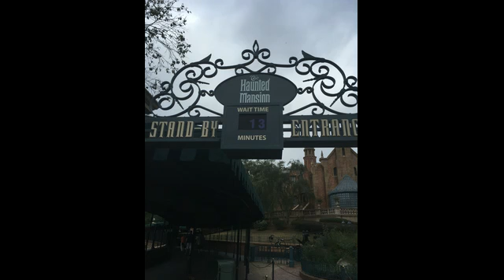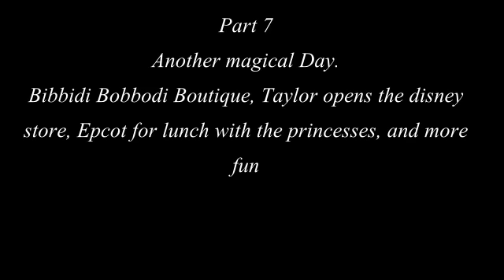The Timozeks do Disney: Part 6 - Good Morning Magic Kingdom 12/17/15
Finally got to do Rope Drop at the Magic Kingdom. Although i've been to Disney before, i was so excited to be able to do something there for the first time as a family. It's just as magical as i had hoped, and worth the early morning wake up call.